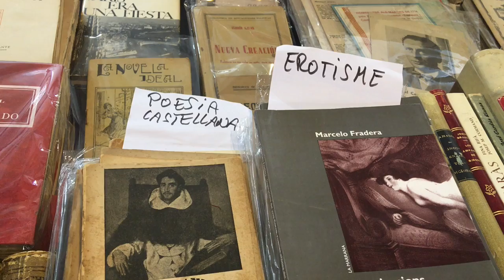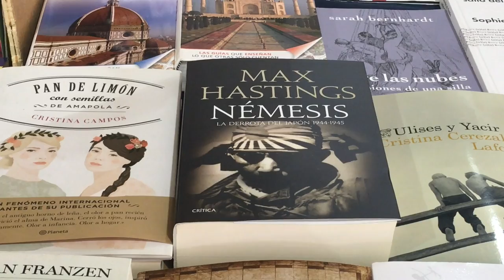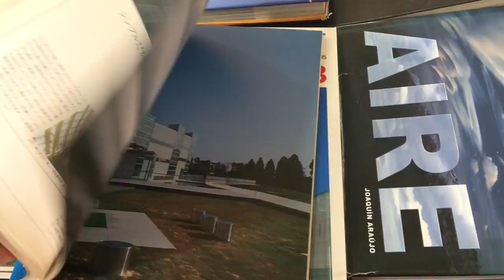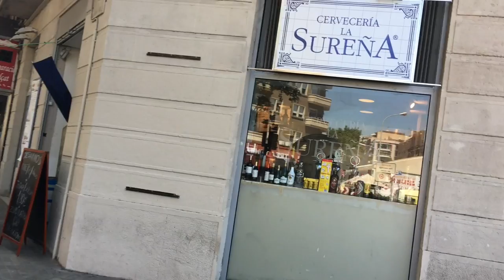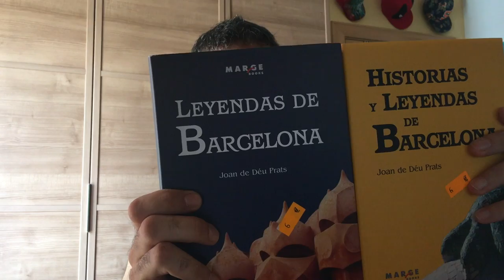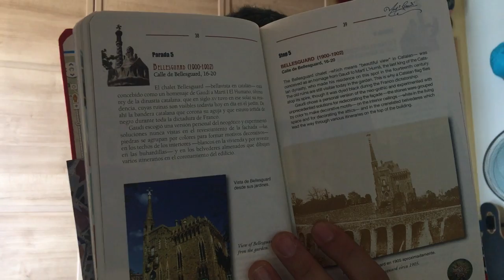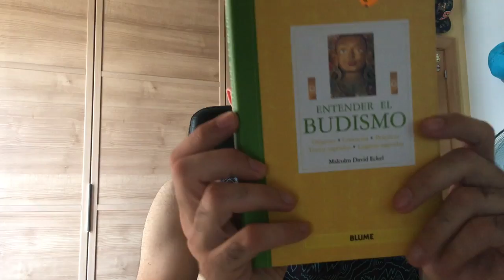Visita al Mercat Dominical de Sant Antoni Barcelona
Los Domingos por la mañana en Barcelona puedes visitar este mercadillo en el que puedes encontrar libros, cómics y videojuegos, tanto nuevos como viejos.

@proyectojapan en las redes :)